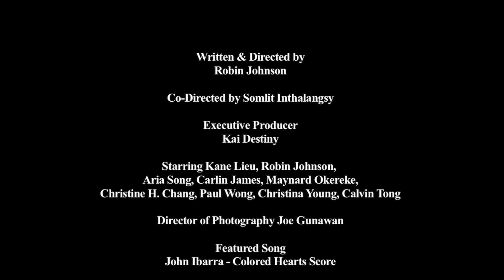OFFICIAL "COLORED HEARTS" TRAILER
"Colored Hearts" Trailer
A short film about a couple forced to end their interracial relationship. Starring Kane Lieu, Robin Johnson, Aria Song, Carlin James, Maynard Okereke, Christine H. Chang, Paul Wong, Calvin Tong, Christina Young
Written and Directed by Robin Johnson
Co-Directed by Somlit Inthalangsy
Executive Producer Kai Destiny
Director of Photography Joe Gunawan
Trailer Music by John Ibarra